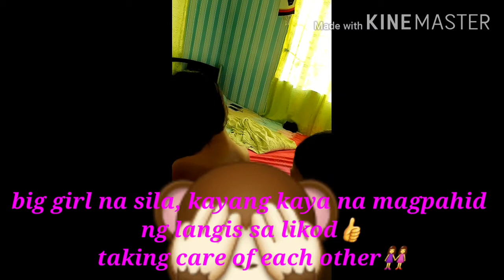Swimming time🏊‍♀️(samantha and shaira)